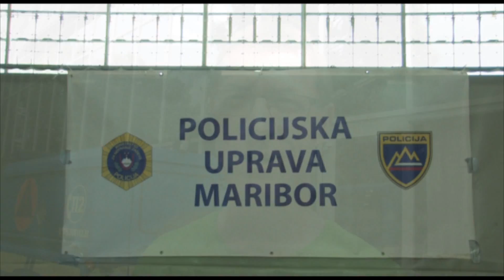11. Otroška varnostna olimpijada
Letos se je pomerilo kar 115 ekip iz 75 osnovnih šol.